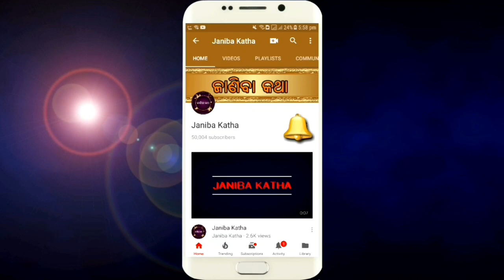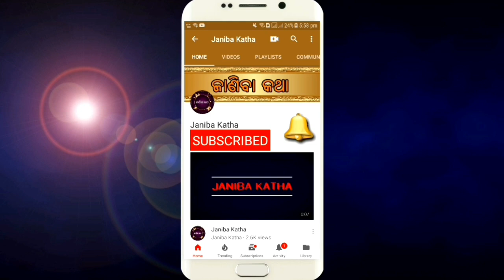ତିଳ ଏବଂ ଭାତଗୁଡ଼ି କୁ ମୂଳରୁ ଶେଷ କରିବାର ସବୁଠୁ ସହଜ ଉପାୟ | Melanoma Removal Home Remedy in Odia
Tila ebn bhatagudiku mularu sesa karibara sabuthu sahaja upaya. Melanoma removal home remedy in odia.

One of the most popular skin cancer natural treatment options is coconut oil. Our skin is absorbent, and coconut oil is often used as a moisturizer and in the treatment of itchy skin. There's also been evidence shown that coconut oil fights against free radical formation and might help protect against skin cancer.

Castor oil and baking soda when used together can work well on the moles. Take one tablespoon of baking soda and two tablespoons of castor oil and mix them well to form a paste. Now apply this paste directly on to your mole and lead it for several hours. You can also leave it overnight before washing it off.